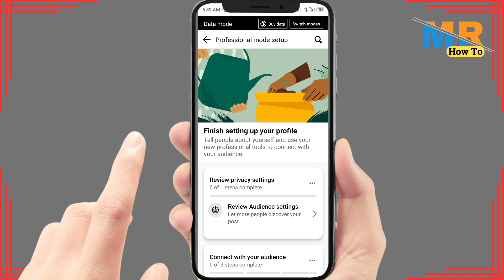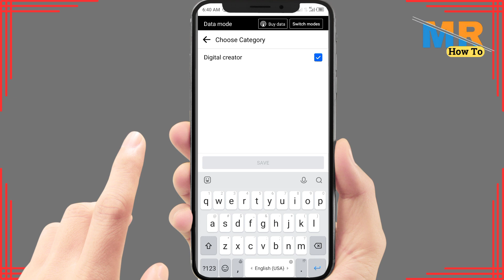How to change facebook profile to digital creator | How to change fb profile into digital creator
Unlock the digital creator features on your Facebook profile by following our step-by-step guide. Whether you're an artist, content creator, or influencer, this tutorial will help you switch to a digital creator profile and access tools that enhance your online presence.

Timestamps:
00:00 - Introduction
00:10 - Changing to a Digital Creator Profile on Facebook

Key Points Covered:

Accessing Facebook settings.
Selecting the digital creator profile option.
Customizing your digital creator profile.
Using digital creator tools and insights.